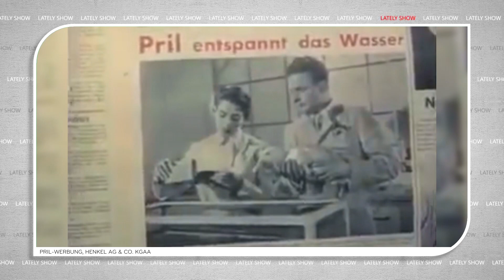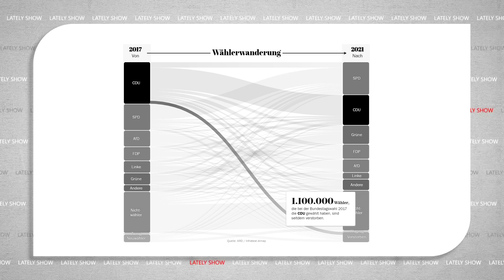Netzneutralität | LATELY SHOW mit Florian Strzeletz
Das wir überhaupt ein Internet haben, verdanken wir der Tatsache, dass von Anfang jedes Bit und Byte, gleichberechtigt im Internet transportiert und behandelt werden musste. Dank der Netzneutralität.
🎙️ Das erfolgreichste RBB-Programm, das nicht auf dem RBB läuft! Your move, RBB!!
Zeitstempel:
00:00 Intro
01:31 Netzneutralität
Videoquellen:
1 Pril-Werbung, Henkel AG & Co. KGaA
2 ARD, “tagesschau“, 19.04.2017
3 YouTube/VodafoneInstitute, “Rede von Bundeskanzlerin Merkel auf "digitising europe" Summit des Vodafone Instituts“, 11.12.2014
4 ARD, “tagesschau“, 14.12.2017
Bilder mit freundlicher Genehmigung von:
Pixabay, imago images, Getty Images, dpa, AP
Keine Urheberrechtsverletzung beabsichtigt! Erstellt einzig für Parodiezwecke.